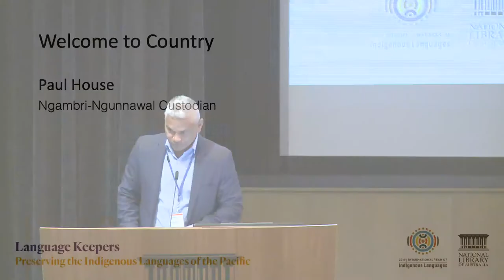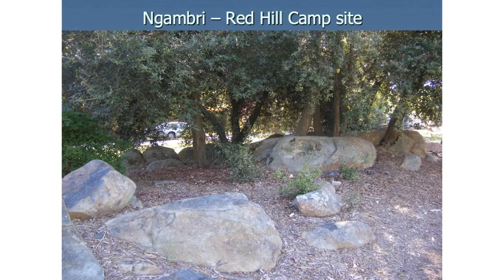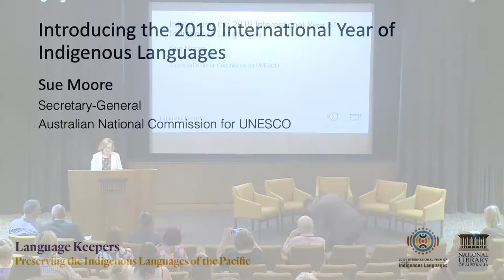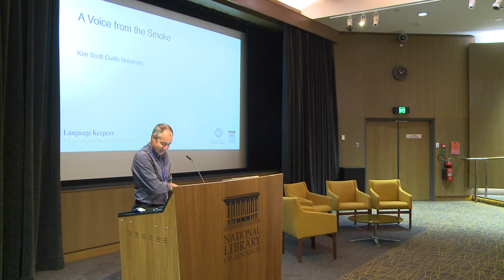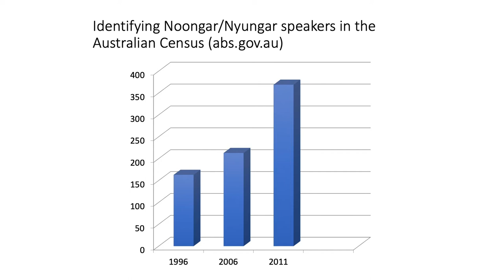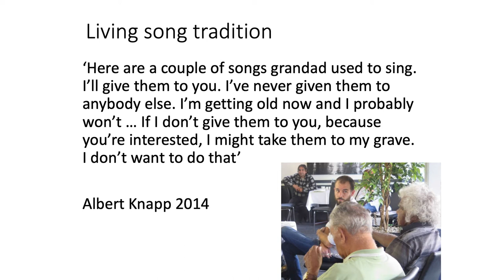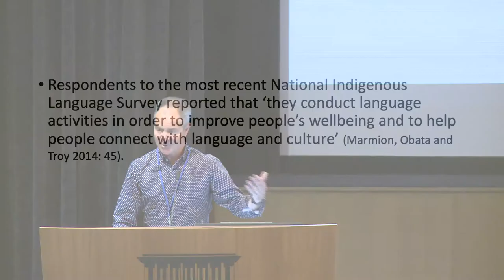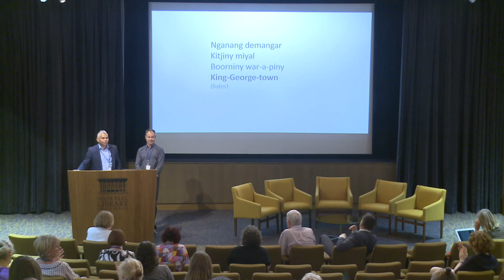Language Keepers Conference: Introduction and Session 1 Keynote Address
Paul House
Ngambri-Ngunnawal Custodian

National Library Welcome
The Hon. Dr Brett Mason
Chair, Council of the National Library of Australia

Introducing the 2019 International Year of Indigenous Languages
Sue Moore
Secretary-General
Australian National Commission for UNESCO

Session 1: Keynote Address
A Voice in the Smoke - Professor Kim Scott
Aboriginal languages might be regarded as major denominations
in the currency of identity and belonging. Professor Kim Scott
will speak about his involvement in efforts to return archival
Aboriginal (Noongar) language material to its home community
and landscape, and to empower members of that community
through control and sharing of their heritage of story and song.